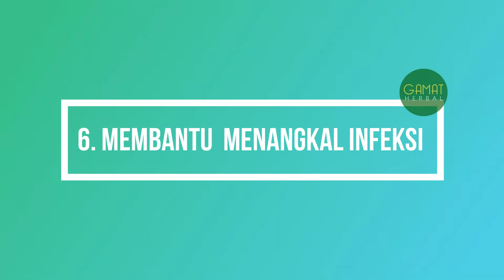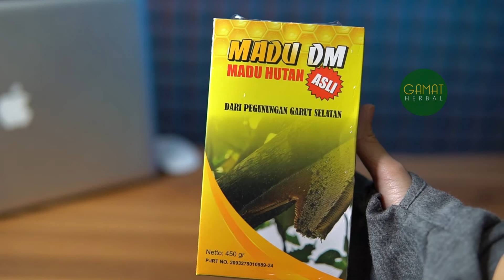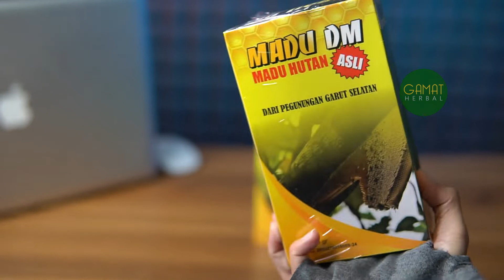Lebih Istimewa, Inilah Manfaat Menarik Madu Hutan untuk Kesehatan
cara pemesanan sangat mudah :
(Kode Produk WB-DM jangan dihapus ya ka)
◘ VIA SMS/Whatsapp Biasa Ketik Format sbb :

WB-DM : JUMLAH BOTOL : NAMA LENGKAP : ALAMAT LENGKAP : NO.TLP/HP

CONTOH :
WB-DM : 5 BOTOL : SRI RAHAYU : JLN. TENTARA PELAJAR NO.1 RT.5/12 KELURAHAN EMPANGSARI KEC. TAWANG KOTA TASIKMALAYA: 081XXX LALU KIRIM SMS/WHATSAPP KE 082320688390

Catatan : Format WB-DM Wajib dicantumkan ya.. bila tidak ada format nanti pesanan tidak akan terdeteksi oleh sistem dan tidak bisa diproses..

Madu hutan adalah madu yang dihasilkan oleh lebah di hutan. Sedangkan madu ternak adalah madu yang dihasilkan oleh lebah yang diternakkan. Perbedaan kedua madu tersebut adalah dari segi lebah penghasil madunya. Lalu apa saja manfaat madu hutan untuk kesehatan?